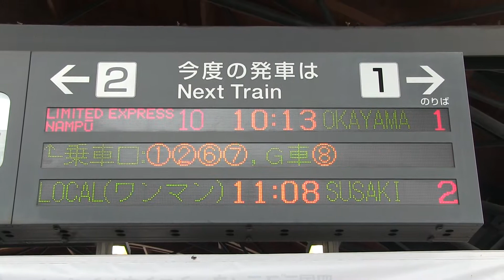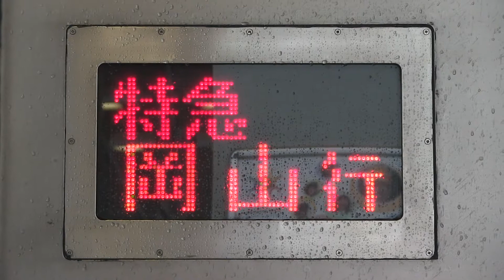特急「南風」 乗車記録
乗車記録シリーズ第18弾
2000系　特急「南風」

□ 乗車データ
乗車列車　特急「南風」10号 「岡山」行き
乗車区間　高知→阿波池田
乗車車両　2000系(JR四国高知運転所所属)
乗車日付　2017年6月25日

□ 列車データ(乗車日現在)
列車種別　特急「南風」
走行路線　宇野線/本四備讃線/予讃線/土讃線(JR西日本/JR四国)
走行区間　岡山～宿毛
使用車両　2000系